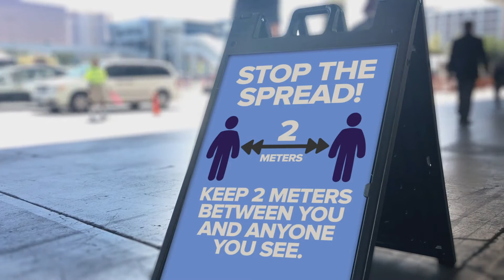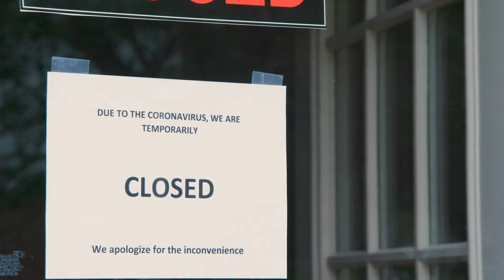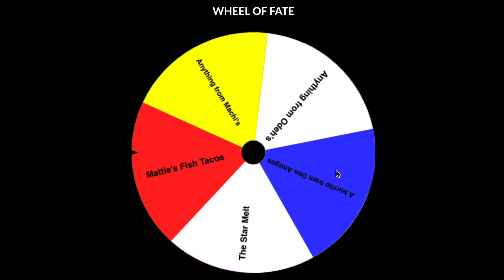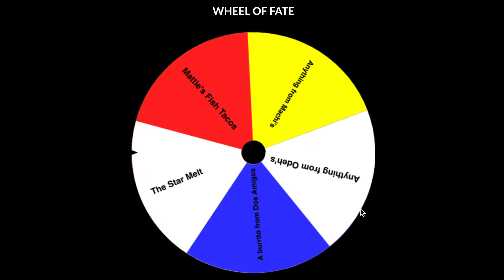Anthony tries 2 food dishes he's never had before from Elko restaurants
This week, Anthony is using his quarantine downtime to expand his pallet!
In order to support local businesses, his goal is to try two restaurant menu items he's never eaten before from Elko area establishments.

However, there are many dishes that could fall into this category, so what should he do? Consult The Wheel of Fate!

What will he eat? How will it taste? Only the Wheel has those answers. You'll just have to watch for yourself to find out more!

Featuring and Produced by:
Anthony Crosby